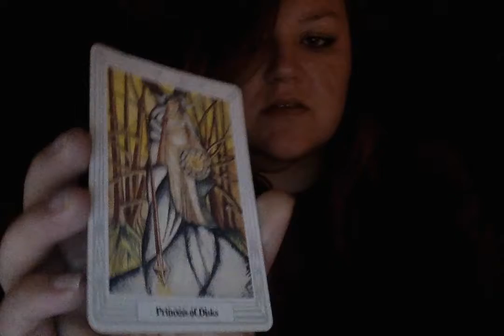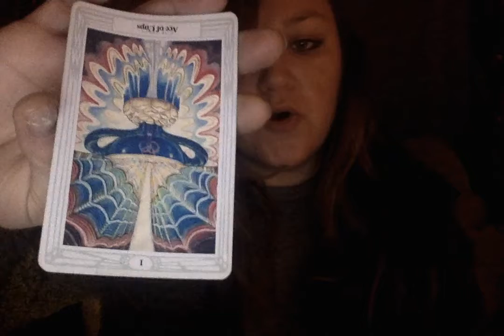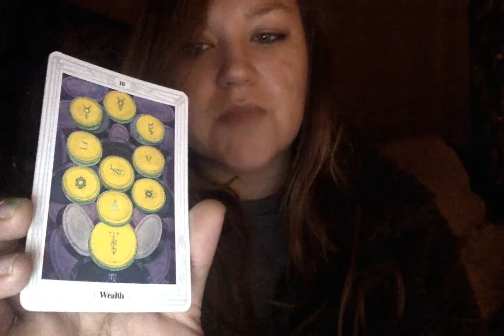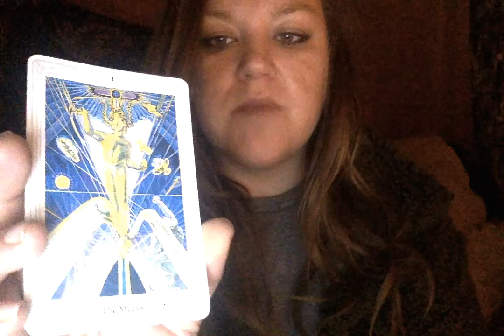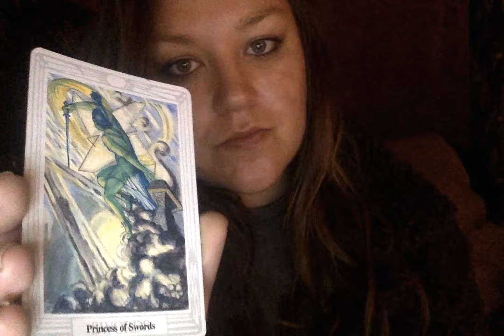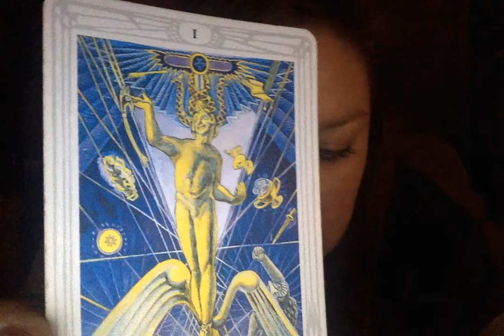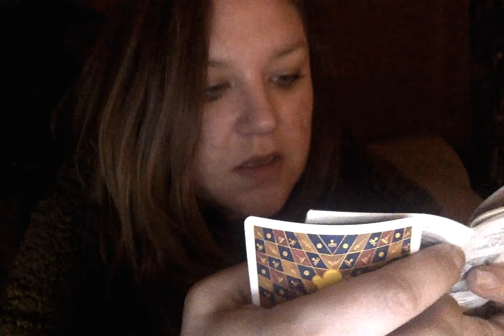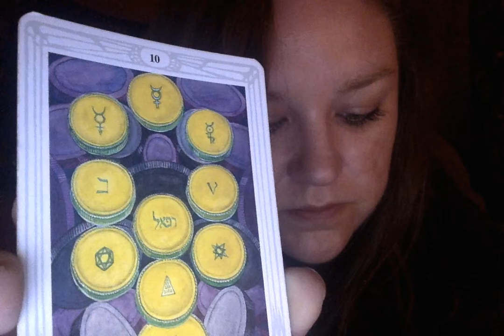Tuesday tarot card reading on 10 20 20 at 1 23 AM